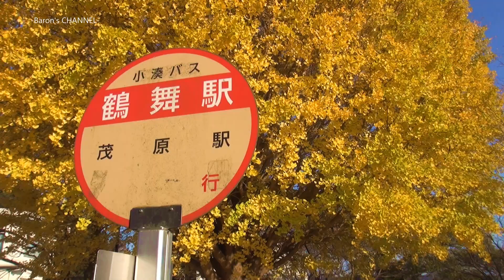上総鶴舞駅（小湊鉄道）の銀杏 千葉県市原市 2020年11月17日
小湊鉄道 上総鶴舞駅の大きなイチョウの木が黄色に染まり見頃を迎えていました。

『Guitar Gentle』